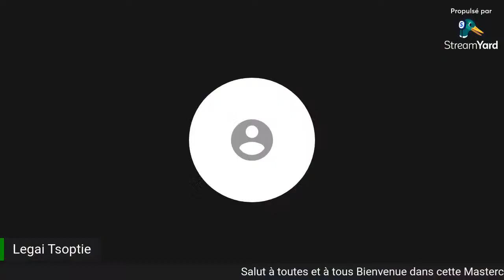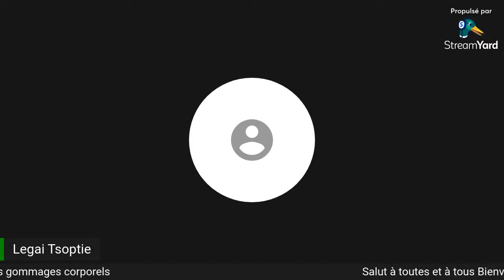Comment fabriquer vos gommages corporels?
Dans ce Live, je vais vous expliquer ce que c'est que le gommage, comment le réaliser éfficacement et comment le fabriquer.